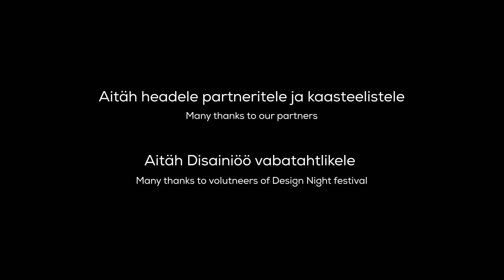DOM 2020 / Eesti Disaini Maja